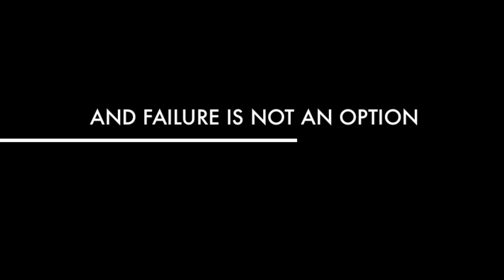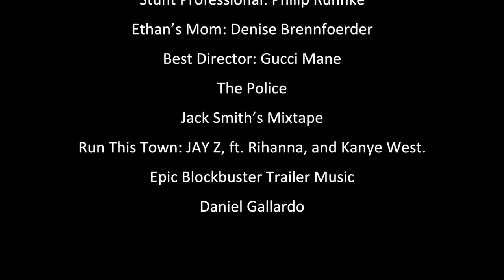Sugar Rush - Official Trailer (HD)